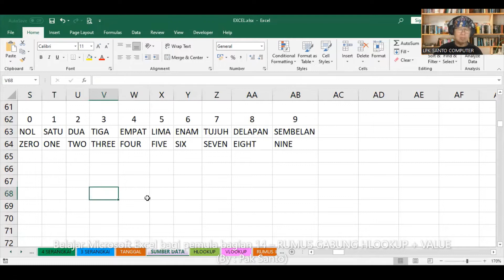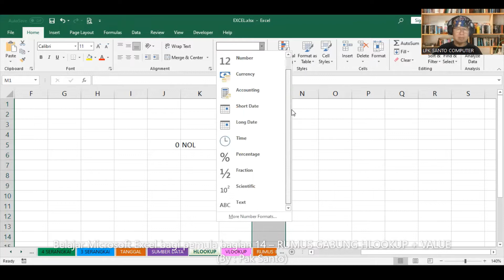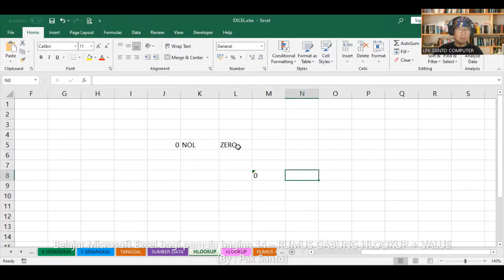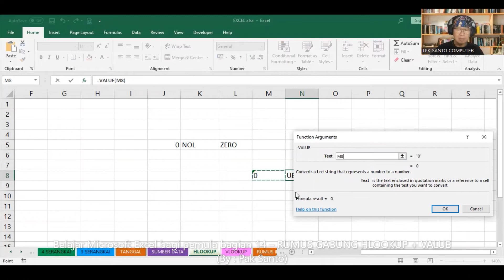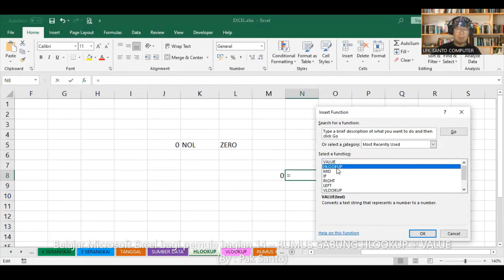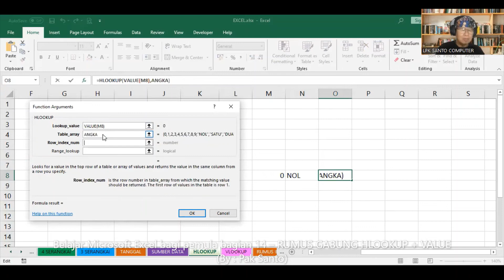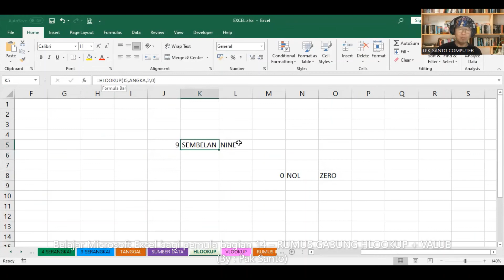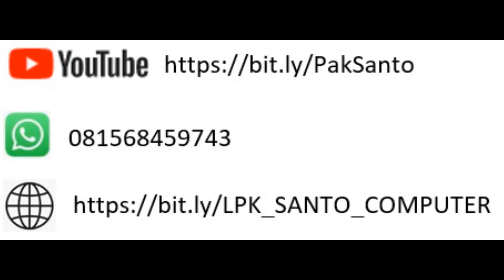Belajar Microsoft Excel bagi pemula bagian 15 – RUMUS GABUNG HLOOKUP + VALUE (By : Pak Santo)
Video ini memberikan contoh lain variasi rumus gabung; kali ini gabungan rumus HLOOKUP dengan rumus VALUE; Ikutilah video ini sampai selesai. Jika ada pertanyaan, silahkan kirim melalu WA : 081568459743